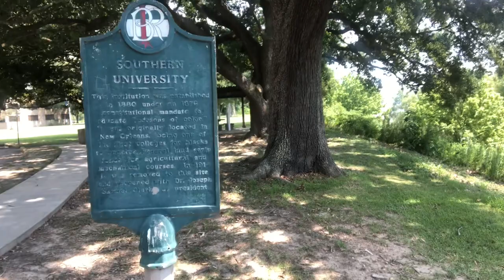We went to southern university